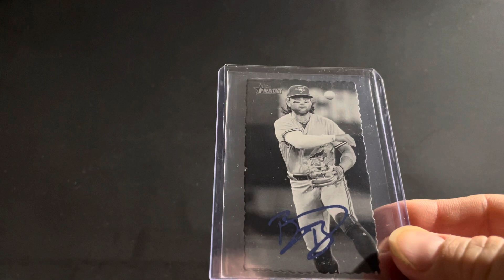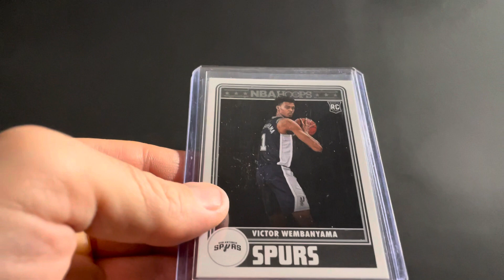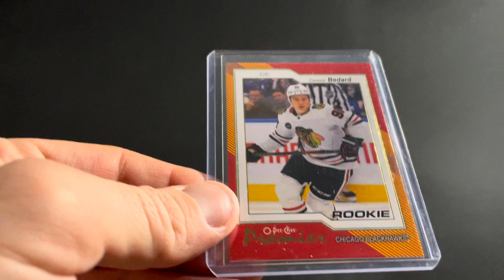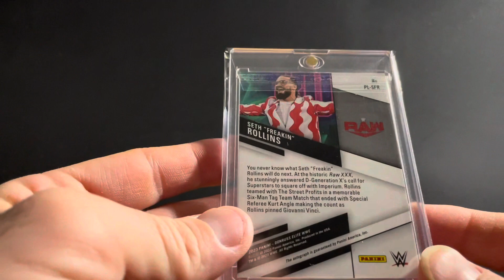Mail Day!! 2-28-24 Bo, WWE Elite, & 🏀 & 🏒🥅 RC’s!!